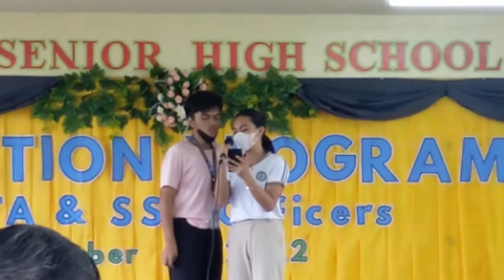ASHS Induction Program Intermission Number 2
ashs Talent
ASHStig group